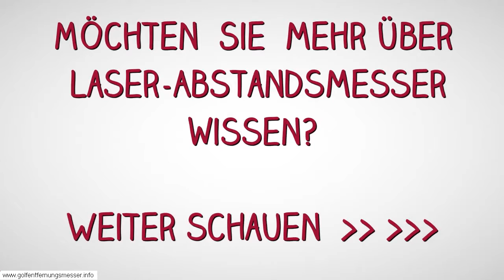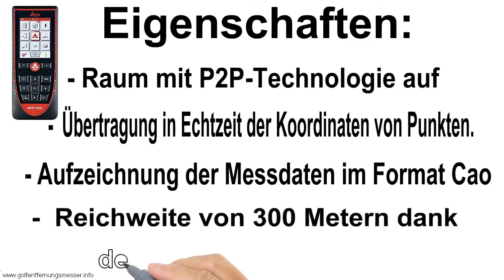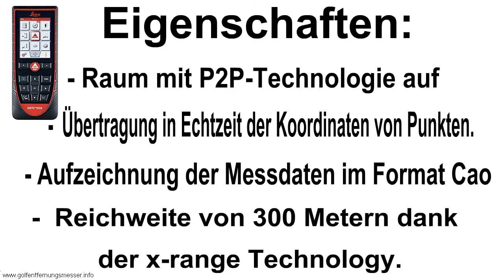Leica Disto - 80m (D210) Laser-Entfernungsmessgerät Distanzmessgerät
Hier Klicken
leica disto - 80m (d210) laser-entfernungsmessgerät distanzmessgerät - der leica disto d510 laser entfernungsmesser ist erhältlich bei: ...
der leica disto d210 laser entfernungsmesser ist erhältlich bei:. bosch professional glm 80 laser entfernungsmesser distanzmessgerät glm80 rangefinder. elektronische entfernungsmessung bosch professional glm 80 laser entfernungsmesser distanzmessgerät glm80 rangefinder..